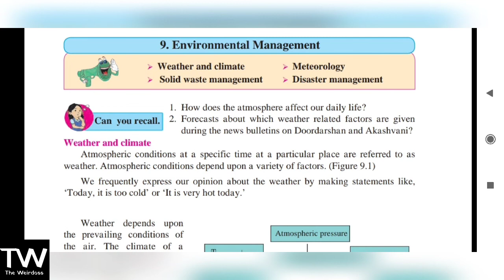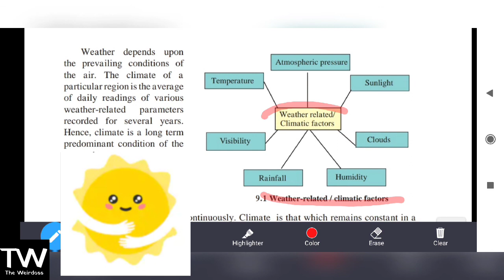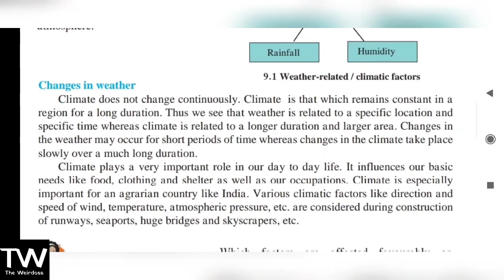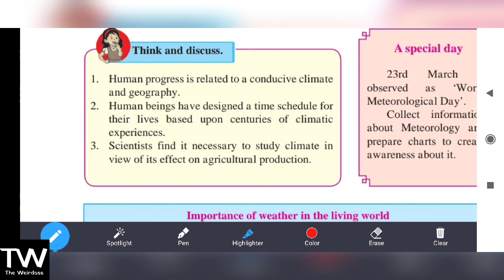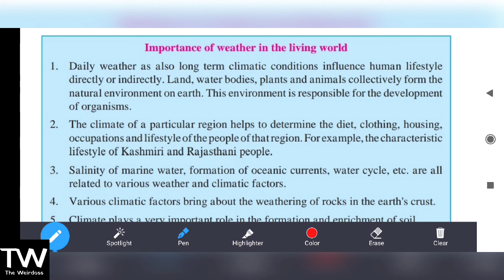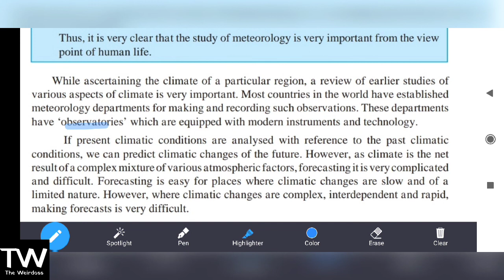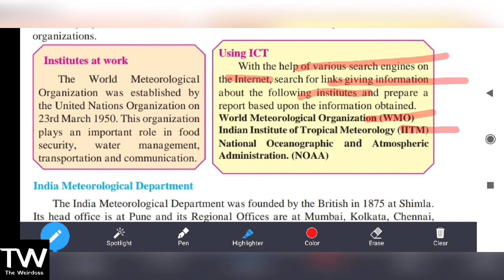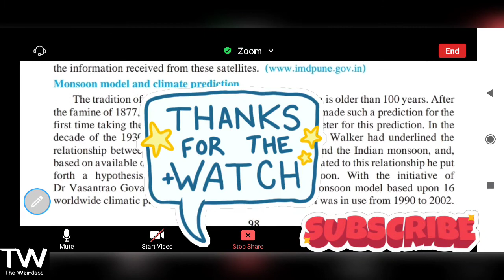ENVIRONMENTAL MANAGEMENT : DIFFERENCE BETWEEN CLIMATE & WEATHER , METEOROLOGY , SSC STD 9th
Environment is the most essential subject in our day to day lives. Unfortunately academia sector treat it as the optional subject. But it is always the matter of concern for the world leaders, environment and intelligentsia. But, we always get confused between the basic terminologies of the environmental science. What is climate? What is weather? whether there is a difference between them or these are the synonyms? How do we predict weather? What that science is called? Click here and fix your phenomenal dilemma. Be Weird Be Weirdoss.